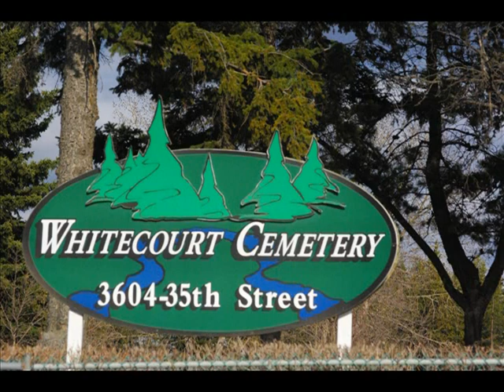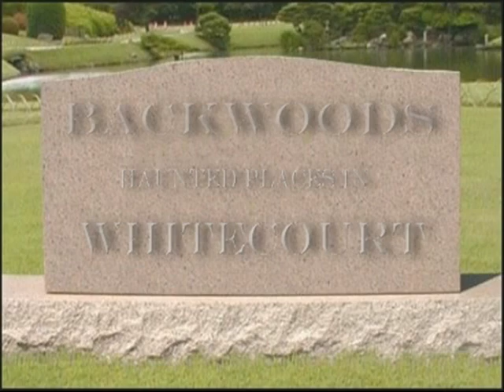Ghost intro 004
Here is an early version of an intro sequence that I'm working on. Eventually it will have less of me and more of the other people in the group.